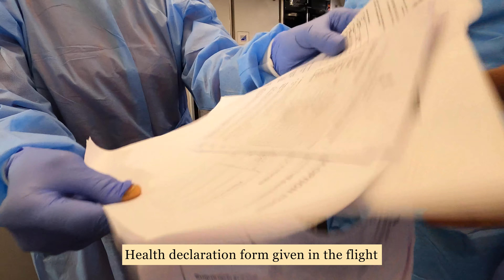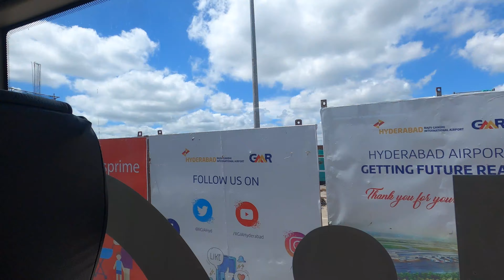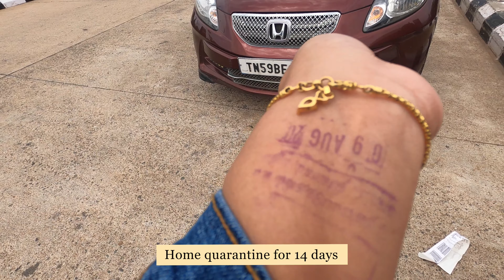Vande Bharath mission | Travelling alone with kid experience | Flying during COVID | Keerthana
🌷Hello everyone.In this video i have shared how i reached India from Philippines during COVID-19 pandemic with a kid.I have covered 3/4 th of my travel and unable to cover those 1/4 th and i have shared in this description.Hope it will be useful for you.

🌷Jul 25,26 2020:

✈Reached Ninoy Aquino International Airport at 11:00 AM (PHT).Our flight is at 3:45 pm(PHT)
Need to be in airport before 4 hours of departure.
✈After check-in we got our boarding passes.And waited for 4 hours.VandeBharath AirIndia flight arrived at 4:30 PM(PHT)
✈Indian food and snacks are provided for each tickets.
✈Health declaration form must be filled inside the flight (Carry your pen)
From Manila to Hyderabad its 6 hours 10 minutes journey.
✈On arrival at Hyderabad airport your vande bharat mission is completed.
Temperature will be checked.
Hotel quarantine is allowed for 7 days from arrival date and that if you wish to stay at hyderabad.
✈If you want to go to your our home town you must compulsory have these 2 :
1.
2.Tickets to your Home town.
✈In my case i had E- pass and tickets to Madurai.
My flight to madurai is on next day 11:45(IST)
✈So i stayed at domestic lounge inside airport.You can enter in to lounge (paid) if you have boarding passes.
In lounge there is unlimited food and snacks available.But cost of stay is quite high.
Then our flight from Hyderabad to Madurai started @11:45 PM (IST) exactly.
✈After 2 hours 10 minutes of journey we reached Madurai.
✈On arrival its must to give swabtest (Nasal and throat swab)
Homequaratine for 14 days.
✈Carry your epass till you reach your home.